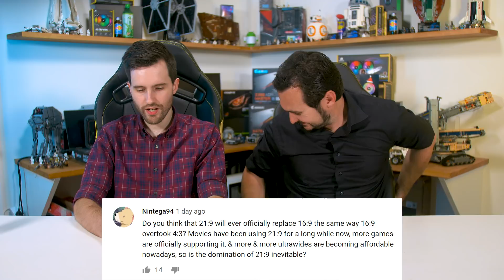Feb 2019 Q&A [Part 2] Did AMD Screw Up Radeon VII Launch? Will Dual GPU Cards Return?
Check out pricing now:
GeForce GTX 1660 Ti
GeForce RTX 2060
GeForce RTX 2080 Ti
GeForce RTX 2080
GeForce RTX 2070
GeForce RTX 2060
GeForce GTX 1070 Ti
GeForce GTX 1060
Radeon RX Vega 64
Radeon RX Vega 56
Radeon RX 590
Radeon RX 580

Feb 2019 Q&A [Part 2]